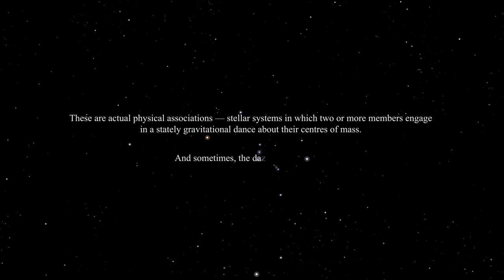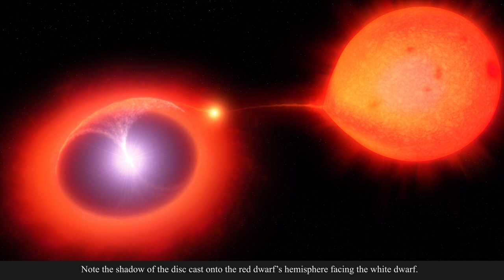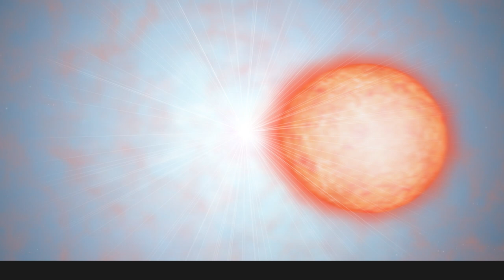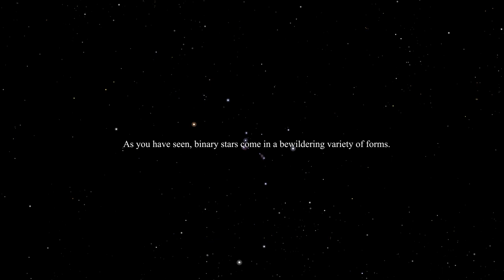The Binary Zoo - Binary Stars Explained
This short film offers an explanation of some of the myriad binary stars that astronomers have studied. They include cataclysmic binaries and their sub-types, polars and intermediate polars, as well as X-ray binaries, Algols, and contact- and over-contact binaries.